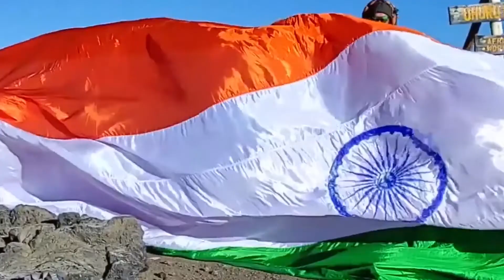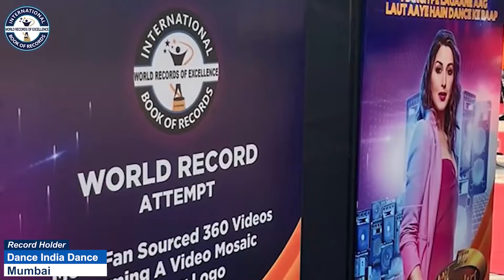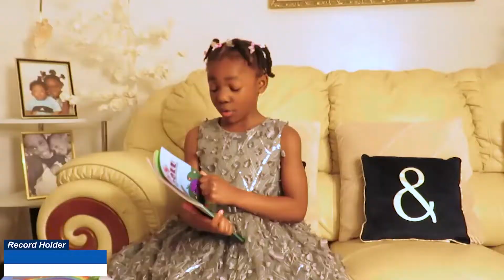MOST NUMBER OF TRAMPOLINE JUMPS IN 30 SECONDS BY A TODDLER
The World Record of “MOST NUMBER OF TRAMPOLINE JUMPS IN 30 SECONDS BY A TODDLER" is achieved by GURBAKSH SNEH VASWANI on 5th April 2022 from Mumbai (Maharashtra) India. 2 years 11 months 23 days old Gurbaksh Sneh Vaswani did 70 trampoline jumps in 30 seconds and has set a new world record for International Book of Records.